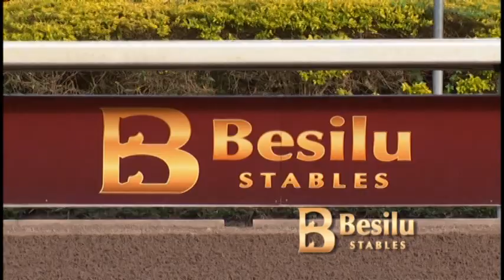Replay Show for Sundy Nov 23 Part 1